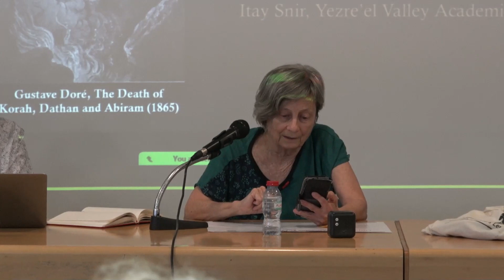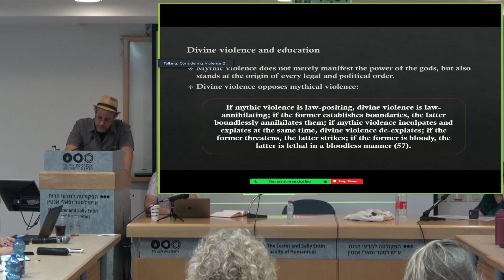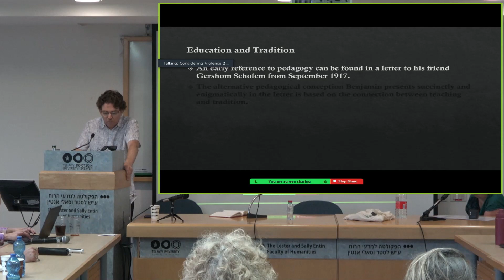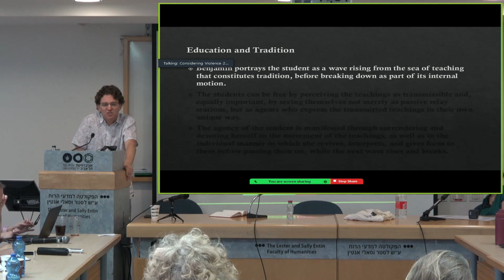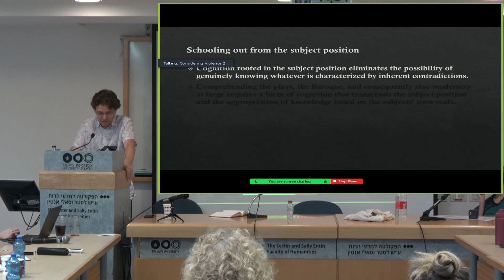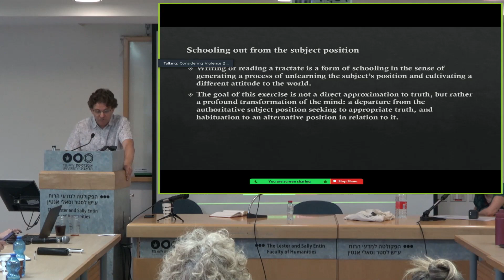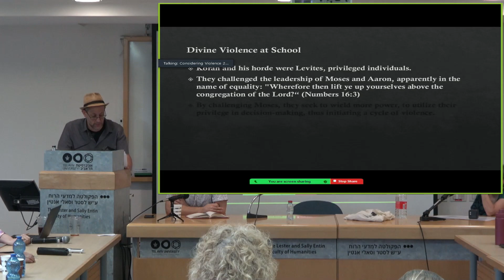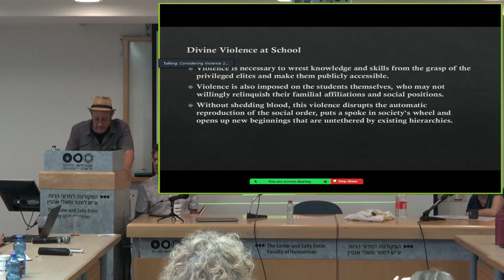Affirming Educative Violence? Ori Rotlevy and Itay Snir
Affirming Educative Violence?  Ori Rotlevy (Tel Aviv University) and Itay Snir (Yezre'el Valley Academic College)

Panel 5: Studying Violence and Violent Studies

Chair: Anat Matar (Tel Aviv University)